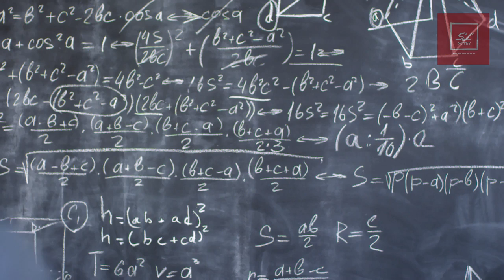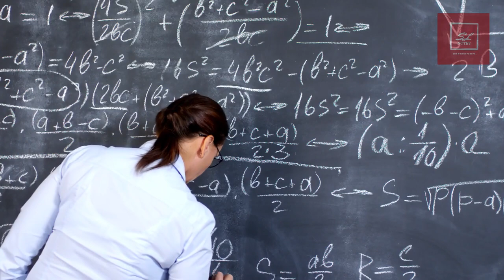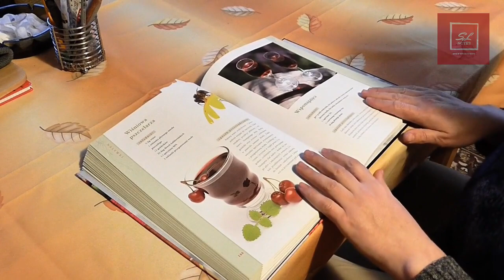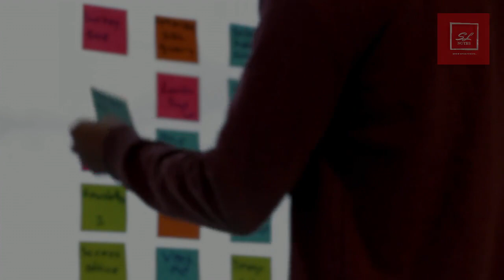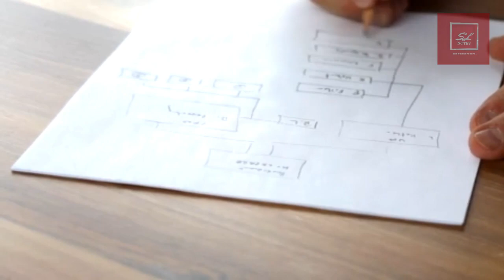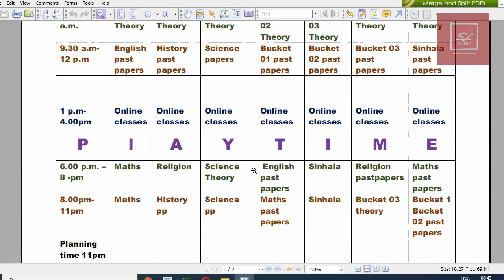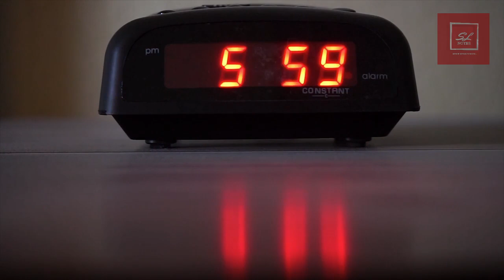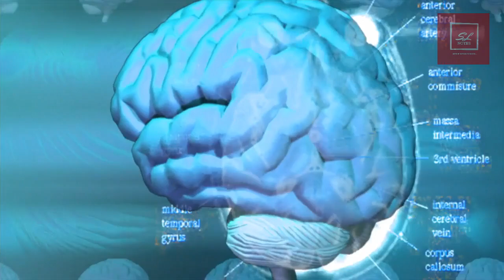මාස 5කින් A 3ක් -Sinhala Study Tips Advanced Level Exam - How to get 3A's within 5 months 2022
Sinhala Study Tips Advanced Level Exam Part 1 - How to get 3A's within 5 months- Study tips sinhala
මාස 5න් A 3ක් ගමු
Hoda Result ekak ganna Me masa tike wada karanna one hati

2. Flash cards in sinhala - Sinhala study tips - What is a flash card and how to use it for your exams
3. Sq3r in sinhala - Sinhala study tips - Active learning - best way to study - Short notes tips
4. Ordinary level 2020 (o/l ) exam sinhala - How to pass and get 9 A - Sinhala study tips – Timetable